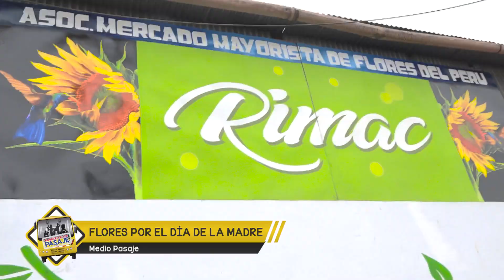MERCADO MAYORISTA DE FLORES DEL PERÚ 💐🥰 [PRECIOS ECONÓMICOS 😲] - DÍA DE MADRE & SAN VALENTÍN❤️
Venta de flores para toda ocasión, a precios totalmente diferente al de las florerias de todo Lima.
Fuente: Medio Pasaje